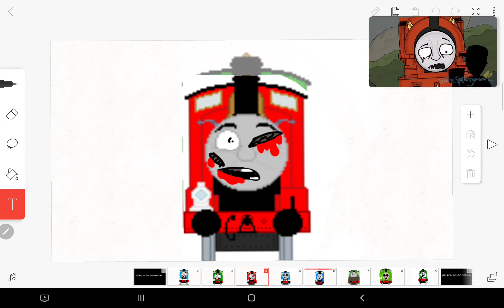all my sodor fallout edits